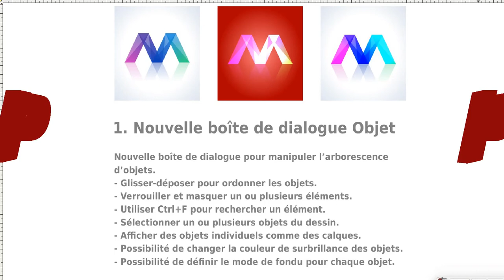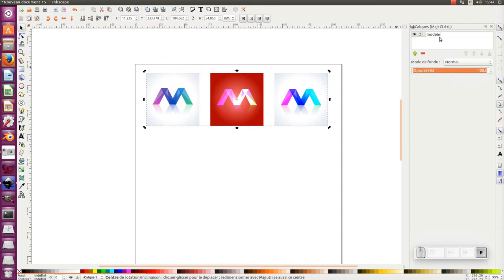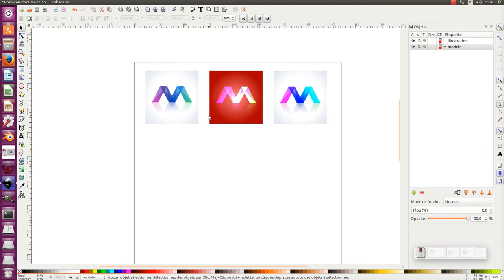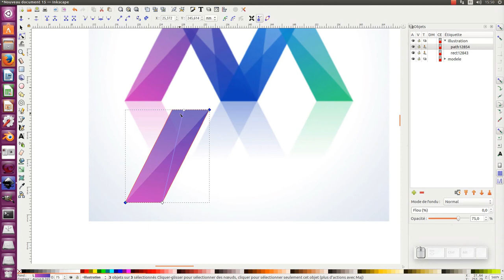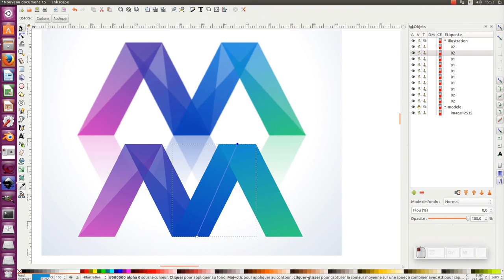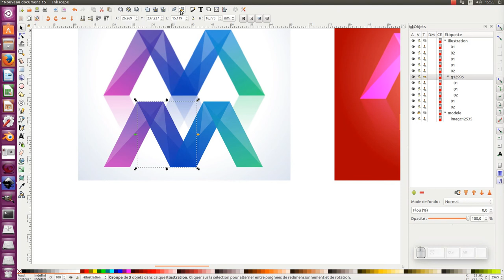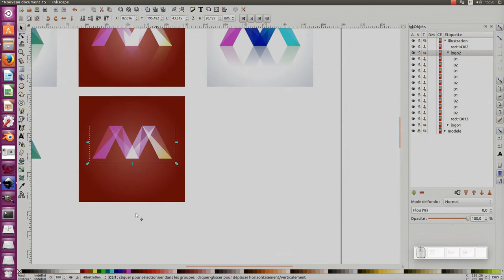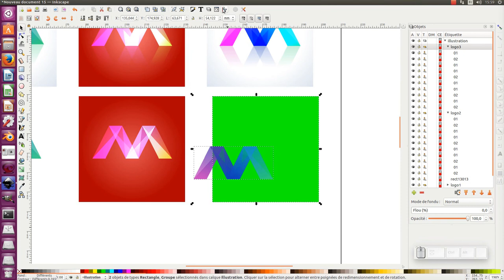Tuto inkscape 0.92 : la nouvelle boite de dialogue objet + création d'un logo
Nous allons découvrir au travers de ce tuto la nouvelle boite de dialogue objet pour cela nous réaliserons le petit logo "M"